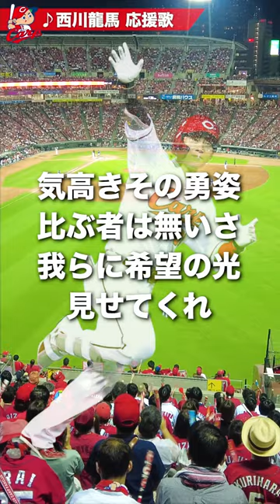1分間でマスターする西川龍馬 応援歌♪